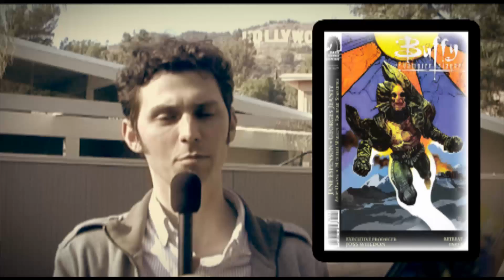Buffyfest - Hollywood Vlog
Dan in Los Angeles, California commenting on comics.